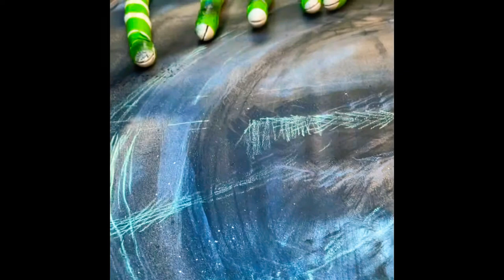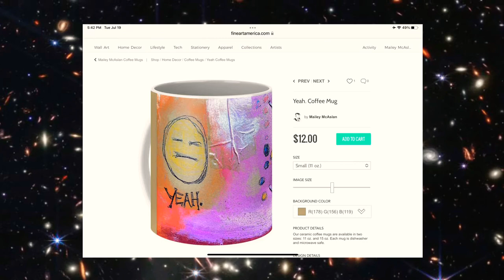WDI Extended Version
WDI We’ze Doin’ It Extended Version

Three Days West, Mailey McAslan, Prop.